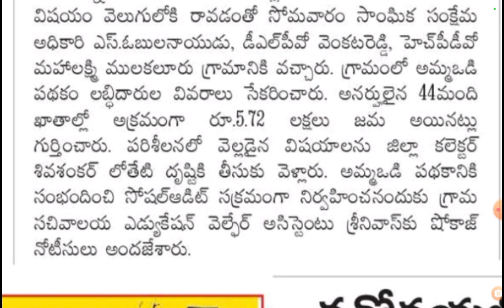జగనన్న అమ్మఒడి 15 వేల రూపాయలు స్కాం . అక్రమంగా జగనన్న అమ్మ ఒడి డబ్బులు నొక్కేస్తున్న కొంతమంది ప్రజలు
జగనన్న అమ్మఒడి 15 వేల రూపాయలు స్కాం . అక్రమంగా జగనన్న అమ్మ ఒడి డబ్బులు నొక్కేస్తున్న కొంతమంది ప్రజలు@job den